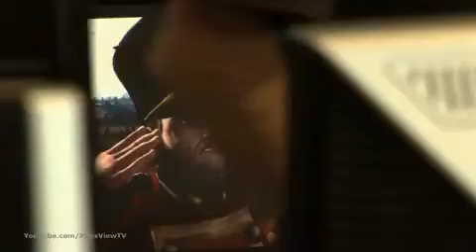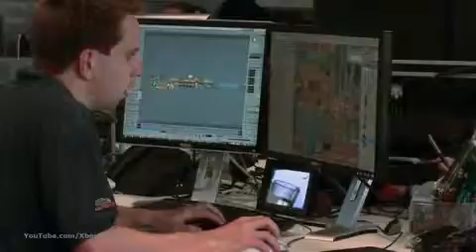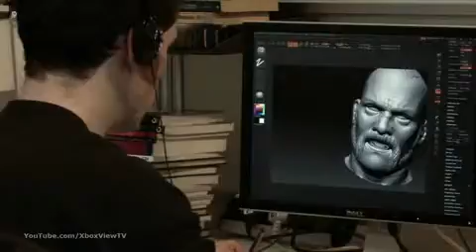Fable 3 - Inside Lionhead Ep. 2 Interface and Funny Walks HD1103